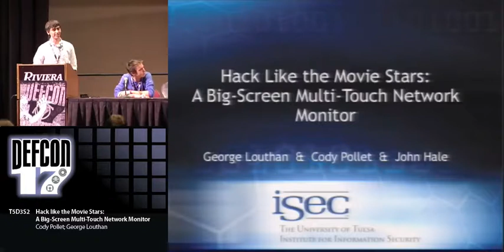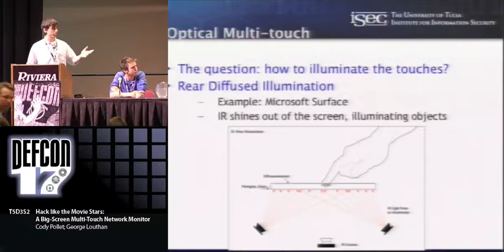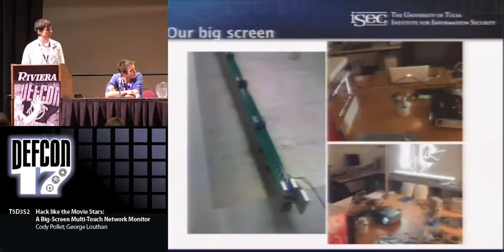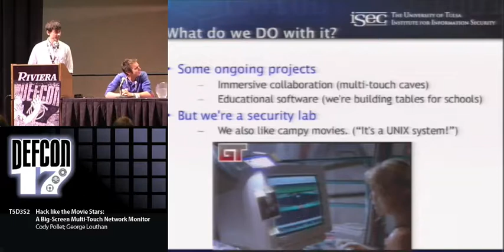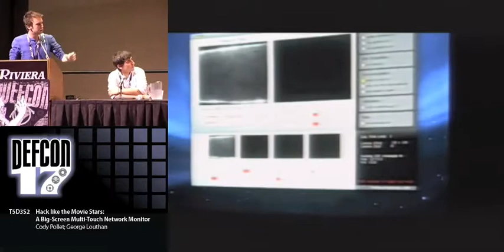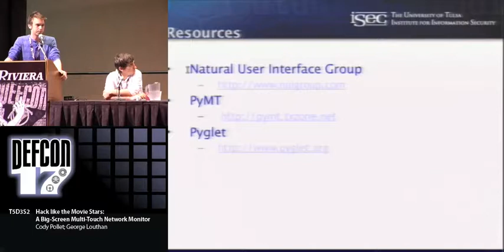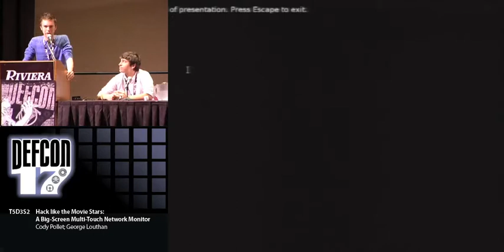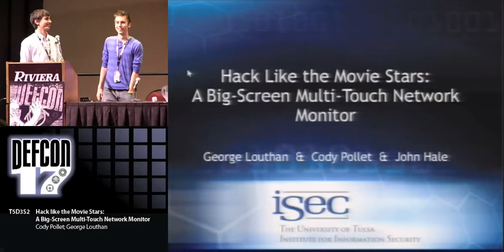DEF CON 17 - Cody Pollet and George Louthan - Hack like the Movie Stars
Hack like the Movie Stars: A Big-Screen Multi-Touch Network Monitor
George Louthan Research Assistant, University of Tulsa
Cody Pollet Research Assistant, University of Tulsa

You know all those movies where exaggerated nerd-types accomplish impossible hacking feats using a ridiculous, big-screen friendly, animated graphical interface where they appear to fly through the network, performing complicated tasks with the flick of their finger? You thought to yourself, "Wow, that's impractical and useless". But somewhere, deep down, some part of you thought it was pretty sweet. That's why we built one. We call it DVNE.

We'll be presenting a prototype rear-projection multi-touch interface for exploring and interacting with networks backed by a signature-based network monitor. We'll talk about the technology behind multi-touch, our network monitor, and some of the shiny but totally impractical features we're incorporating. And, assuming the airlines cooperate, we'll be running a live demo as well.

Cody Pollet is a Ph.D. student at the University of Tulsa whose research interests focus on information visualization and human-computer interaction. He received his B.S. and M.S. degrees in computer science also from the University of Tulsa. As part of his thesis work he created MoDL, a middleware system designed to simplify synthesis and visualization of data in arbitrary formats.

George Louthan is a Masters student at the University of Tulsa. His research interests include network security and monitoring, enterprise security management, and lately security engineering. He has spoken recently about the role of signature-based network protocol identification in modern networks and contributed to the development of a protocol identification system nicknamed SAND.